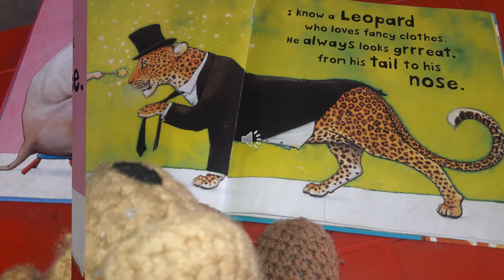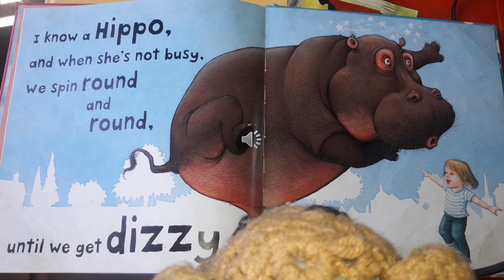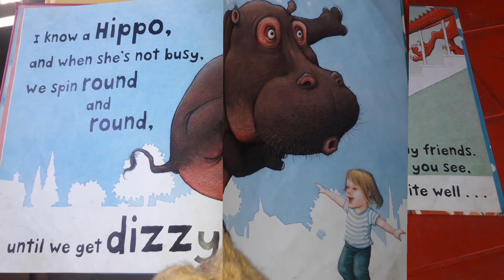Barnabas Bear reads "I Know a Rhino" by Charles Fuge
As part of the  Reading with Barnabas Bear program and the Virtual Mission Trip program, this is the first book to be read by Barnabas Bear and presented online for use during the Pandemic and all the stay at home school efforts.  This book was part of the Kohl's cares program and was an early favorite for the kids at Tumaini Evangelistic Pre & Primary School in Kiruani, Tanzania where the Reading with Barnabas Bear program started.